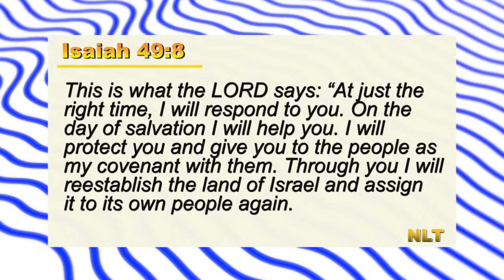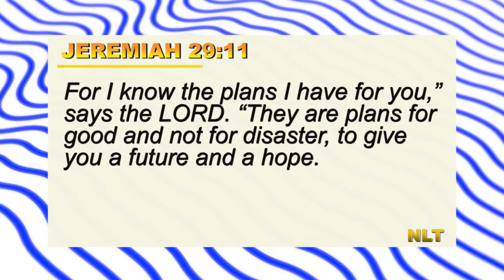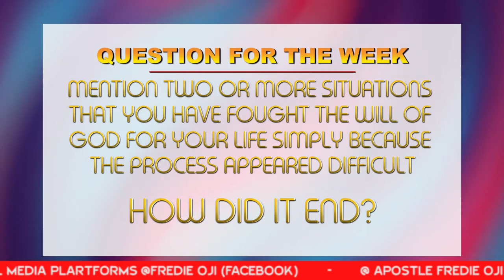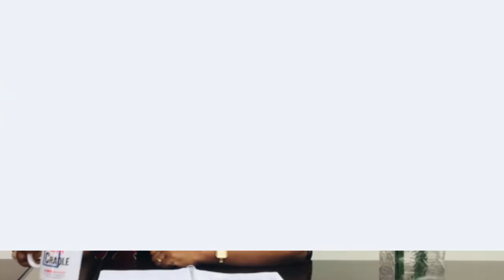FOLLOW THE PROCESS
FAITH CRADLE

THEME: FOLLOW THE PROCESS

ANCHOR SCRIPTURE: Isaiah  49:8
"This is what the Lord says: “At just the right time, I will respond to you. On the day of salvation I will help you. I will protect you and give you to the people as my covenant with them. Through you I will reestablish the land of Israel and assign it to its own people again."

Let me share this with you.
Just two months to the twins 7th birthday, I decided it was time to teach them another skill - How to make their own breakfast.

Already they can handle the microwave but preparing their bread was a bit dicey.

They preferred their tea slightly warm and the bread cut into 4 or 6 neat equal parts depending on the bread size  with the spread on top nicely done.

So I brought out the loaf and my young man decided to go first. He placed the knife on top of the bread and started pressing it down.
Of course, the loaf didn't budge. I stepped in and asked him to move the knife back and front in order to cut it.
Long story short, he cut it but it wasn't as neat as they would usually like it.
The sister took over, applied the spread and cut the bread into mini parts, here again, she could not cut as neatly as mummy or daddy would have done.

Needless to say, I had a very sad twins on my hand and my boy blurted out; "Mummy what have we done to you that your are doing this to us. The bread looks so ugly! His sister joined with her own vent.

This outburst reminds me of us believers when things don't go right for us.
And we will go like - God why me?
And often, we get angry at God for not sorting us out.

How often we have behaved like our young twins; with eyes only for the immediate result.

And we disregard totally God's good intentions for us at the end of the process.

Infact, if we have our way, God should forget about what ever lesson He is trying to teach us or whatever next level He wants us to attain.

But remember - Jeremiah 29:11 says:
"For I know the plans I have for you,” says the Lord. “They are plans for good and not for disaster, to give you a future and a hope."

Whilst going through the process remember to
** Hold on to the word of God
** Be patient
** Pursue and focus on your assignment
** Be joyful in the process

Beloved, that plan can only work out in a process. Go through the process and you will definitely be glad at the end.

QUESTION FOR THE WEEK
Mention two or more situations that you have fought the will of God for your life simply because the process appears difficult. How did it end?

ACTION POINT
Note down two things you can do to encourage yourself any time it appears that God's process is difficult or painful.

FAITH DECLARATION
I will wait on the Lord till my change comes.
I will remain steadfast and joyful.

BIBLE READING
Day 1: Ecclesiastes 3:11, 1 Timothy 6:15
Day 2: Isaiah 49:8, 2 Corinthians 6:2
Day 3: Acts 1:7, Isaiah 55:8, Deuteronomy 32:4
Day 4: Ecclesiastes 8:6, Philippians 1:6
Day 5: Jeremiah 18:4, Hebrews 10:36
Day 6: Exodus 2:23-25, 1 Peter 1:2-9
Day 7: Zechariah 13:9, Mark 9:23-25

 PRAYER
Lord we thank you for the process. We are confident that you will see us through In Jesus mighty name- amen!

Have a pleasant week

Rev Mrs Julia Oji
FAITH CRADLE is a weekly devotional. A ministry under MIRACLE REVIVAL CHAPEL INT.

SHARE ON FACEBOOK AS WELL. GOD BLESS  YOU RICHLY.